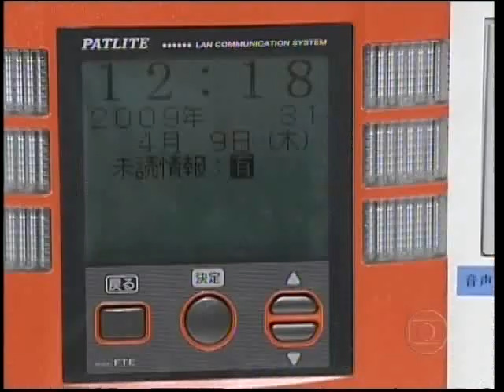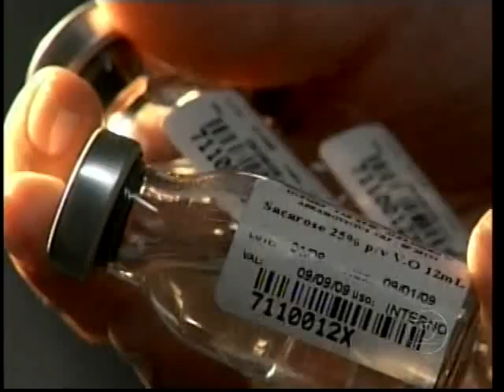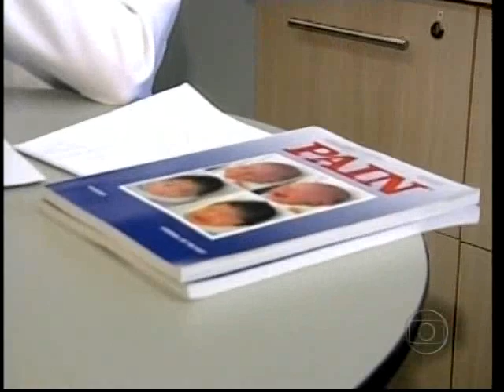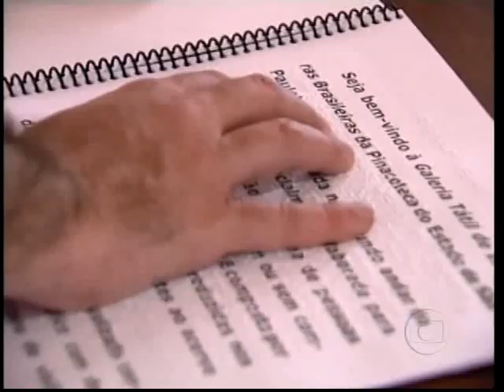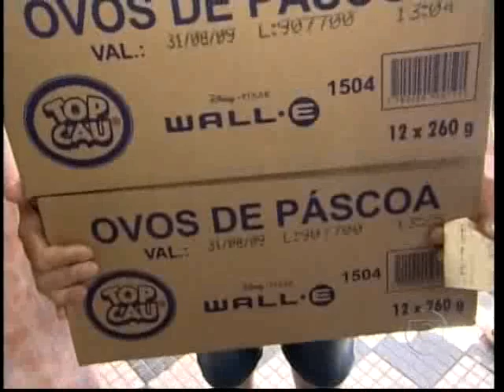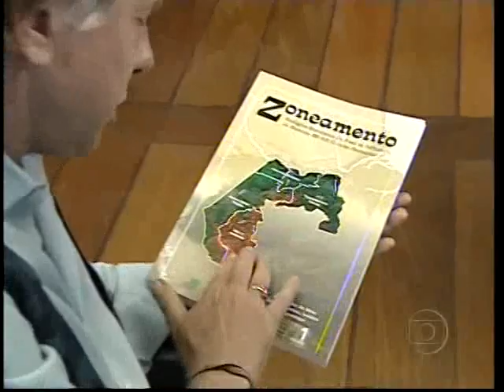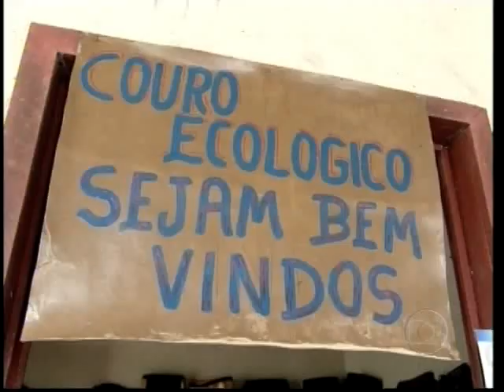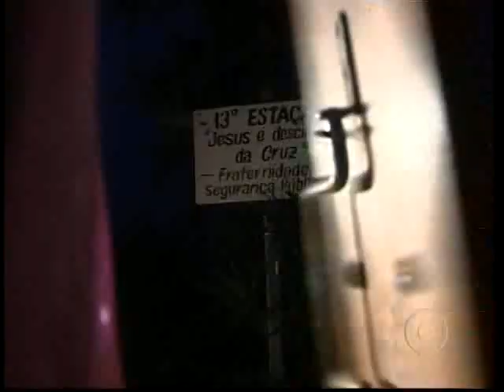Jornal Nacional - 10/04/2009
Para os amantes de coisas pouco velhas, este JN de somente 12 anos de idade.